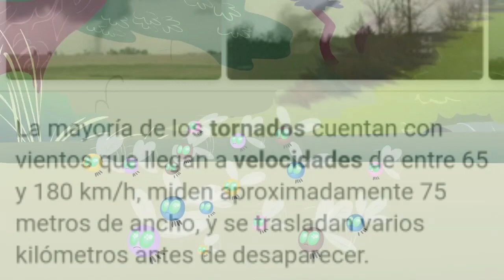Vídeo Análisis #4: Discord (My Little Pony)